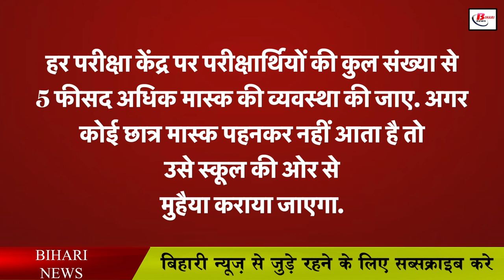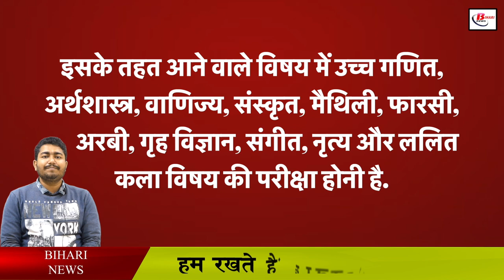मैट्रिक परीक्षा से ठीक पहले जान लें गाइडलाइन, नहीं तो होगी परेशानी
The guidelines regarding the matriculation examination have been issued by the Bihar School Examination Committee. Especially this guideline has been issued regarding the corona epidemic. So that no student or their parents face any kind of problem. Separate arrangement will be made by the Bihar School Examination Committee for the candidates suffering from cold-cough and fever to sit at the examination centers. Arrangements can be made in special halls for sick candidates to sit, so that other examinees are not affected by the infection.